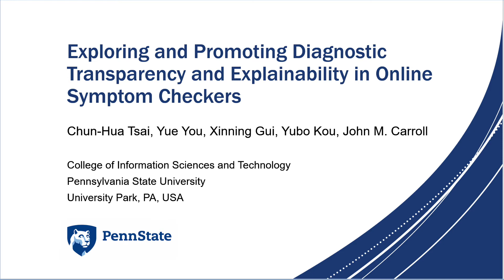Exploring and Promoting Diagnostic Transparency and Explainability in Online Symptom Checkers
Chun-Hua Tsai, Yue You, Xinning Gui, Yubo Kou, John M. Carroll

Session:
Human-AI, Automation, Vehicles & Drones / Trust & Explainability - A
Human-AI, Automation, Vehicles & Drones / Trust & Explainability - C

Abstract
Online symptom checkers (OSC) are widely used intelligent systems in health contexts such as primary care, remote healthcare, and epidemic control. OSCs use algorithms such as machine learning to facilitate self-diagnosis and triage based on symptoms input by healthcare consumers. However, intelligent systems' lack of transparency and comprehensibility could lead to unintended consequences such as misleading users, especially in high-stakes areas such as healthcare. In this paper, we attempt to enhance diagnostic transparency by augmenting OSCs with explanations. We first conducted an interview study (N=25) to specify user needs for explanations from users of existing OSCs. Then, we designed a COVID-19 OSC that was enhanced with three types of explanations. Our lab-controlled user study (N=20) found that explanations can significantly improve user experience in multiple aspects. We discuss how explanations are interwoven into conversation flow and present implications for future OSC designs.